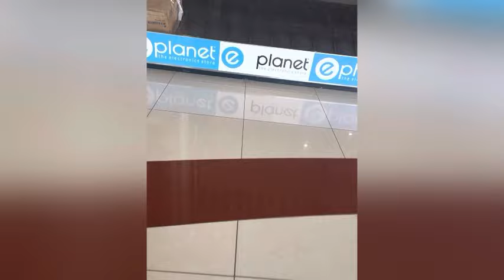A short surprise vacation time to kerala ✈️ wife ne ഒരു സർപ്രൈസ് കൊടുത്താലോ? 😛vacation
A small surprise short vacation to kerala from bahrain.. it was a great time to travel kerala ..
Copyright—The vedios published on this channel Is under copyright law and should not be used/reproduced without the permission of creators Rasna / Sujithkumar

Iam Dr Rasna Sujith (BAMS) a wife &daughter..
I’m an Ayurvedic Doctor,currently working. I make YouTube vedios on Medical tips,advices,Dance, travel , music,lifestyle ,cooking etc.

The content published here is our own creativity..

Dr Rasna Sujith